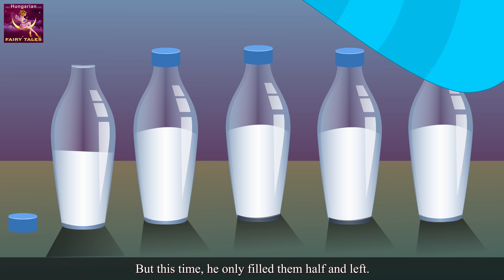A kapzsi tejesember | The Greedy Milkman Story in Hungarian | Magyar Tündérmesék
Jogi nyilatkozat - Ez a történet 15 évesnél idősebb nézők számára alkalmas.
A kapzsi tejesember | The Greedy Milkman Story in Hungarian | Esti mese | Tündérmese | Mese | Esti mesék | Mesek | Tündérmesék | 4K UHD | Magyar Tündérmesék | @HungarianFairyTales